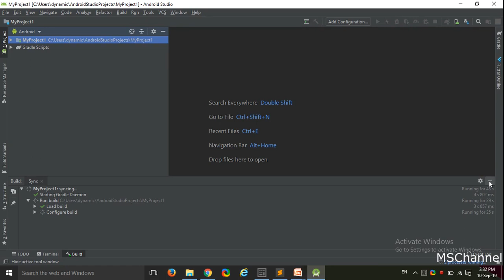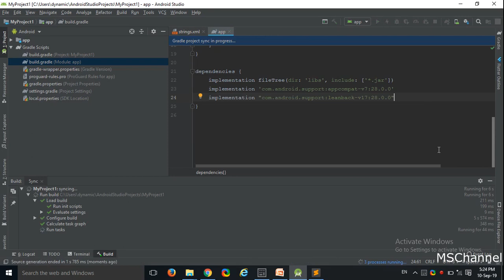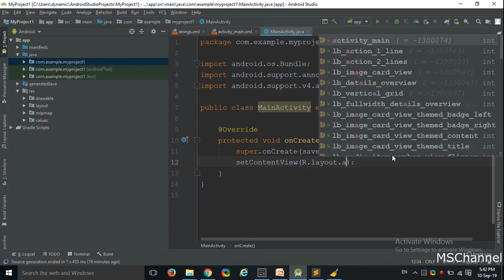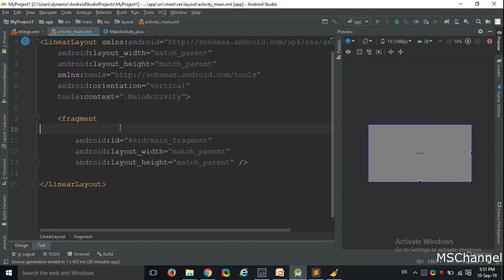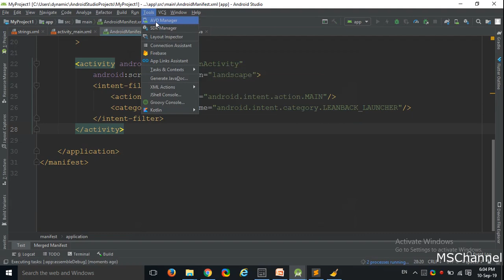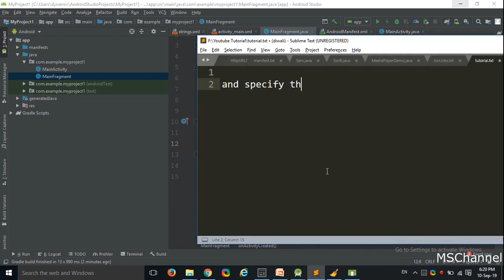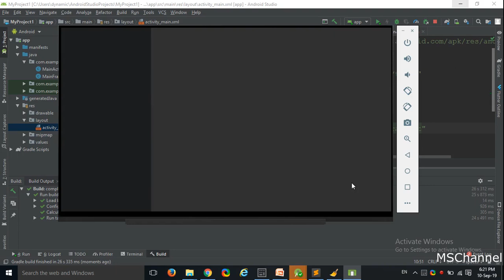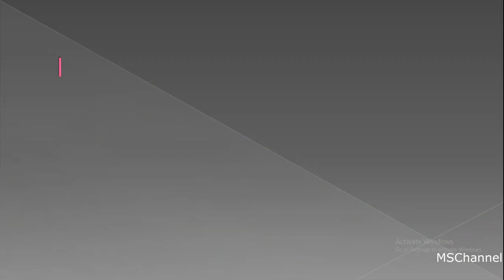Build Apps for Android TV | Tutorial for beginners | Creating Layout and Activity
In this video, I have demonstrated the basic steps to setup the base for Android tv project using Leanback Library in Android studio . we are using java language.

Other useful resources:
Developers Guide to Build TV layouts

Song info:

Title: On the wave
Artist: Groove Bakery
Genre: Tropical House